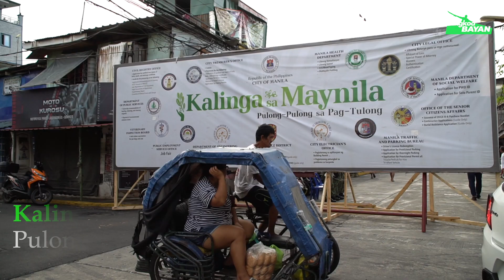Kalinga sa Maynila "Pulong-pulong sa Pag-tulong" | Panday Pira St. Tondo, Manila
Kalinga sa Maynila "Pulong-pulong sa Pag-tulong" na naganap sa Panday Pira St. Tondo, Manila ika-31 ng Mayo, 2023.

Ayon sa ating butihing Alkalde na si Mayor Dra. Honey Lacuna-Pangan, ang programang ito ay ugnayan na ang gusaling pampamahalaan ang siyang mismong bababa sa bawat Distrito upang magkaroon ng harapang komunikasyon sa pagitan ng mga direktor ng mga departamento sa ehekutibo kabilang ang grupo ng Asenso Manileño sa pangunguna ni Cong. Ernix Dionisio, kasama ang mga konsehal ng Ika-unang Distrito, at inyong Lingkod Vice Mayor Yul Servo Nieto sa mga Punong Barangay, senior citizens, SK Chairmans, at ilang mga bisita upang ihatid ang kanilang mga tanong at hinaing sa ating mga pinuno.

Ibinaba mismo ang mga serbisyo na abot kamay ng mga Manilenyo. Nagkaroon ng Job Fair handog ng PESO para sa mga naghahanap ng trabaho. Aplikasyon ng mga ID katulad ng PWD at Senior Citizens ID. Binisita at nag-konsulta mismo bilang Doktora ng Maynila sa mga nangangailangan ng tulong medikal. Inaalam ang kanilang karamdaman at naghandog ng naangkop na assistance. Sa pamamagitan ng pinagsamang pakikipagtulungan ng mga departamento, naghandog ang Pamahalaang Lungsod ng mga serbisyong abot kamay para sa mga Batang Tondo.